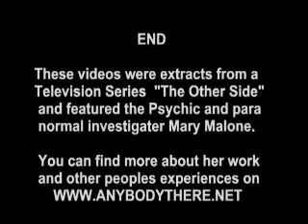'The Other Side' with NBC in California, Pt 1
A live audience in the NBC studio in Burbank California and a haunted house in Long Beach, California.